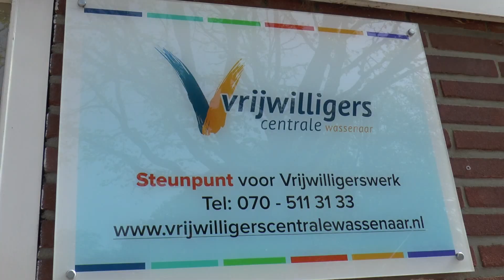Burgemeester en wethouders aan de slag. NL Doet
NL DOET Burgemeester en wethouders aan de slag

Buurttuin Groot Deijleroord heeft B&W uitgenodigd om de tuin zomerklaar te maken. In de zon gingen wethouders Inge Zweerts, Caroline Klaver, Kees Wassenaar en burgemeester Leendert de Lange aan de slag. Ruud van Kats is lid van het bestuur en vertelde over plannen om stekjes te gaan ruilen als een soort van minibieb en de verkoopplannen van tomaten later dit jaar. Ze werken samen met o.a. de Groene Meent.

De burgemeester roemt de samenwerking van de gemeenschap, de politie, de handhaving, de duinwachters en alle vrijwilligers. Iets wat corona ons heeft gegeven. De oproep is dan ook, kijk eens op de site bij de vrijwilligerscentrale als je nog een gaatje hebt in je agenda!